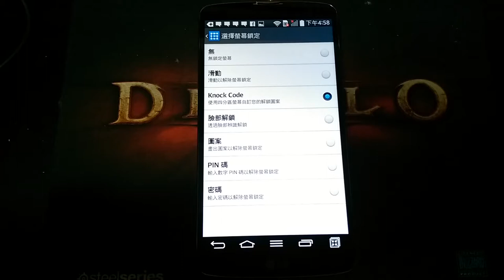LG G Pro 2- Knock Code